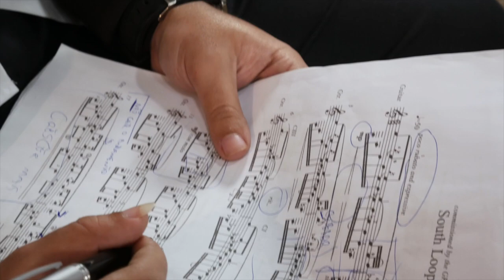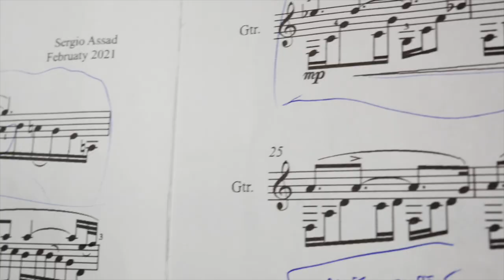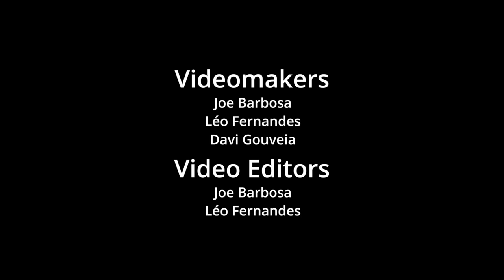Henrique Carvalho - South Loop (Sergio Assad)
Commissioned piece for the 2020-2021 GFA Mentorship Program.